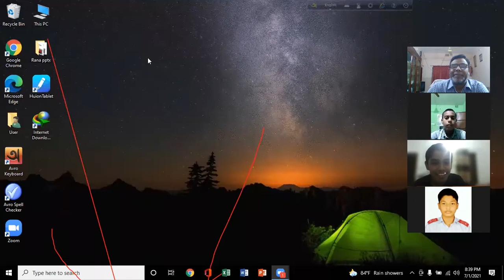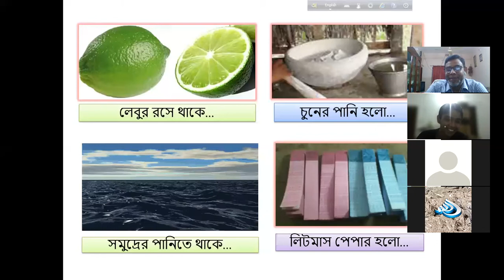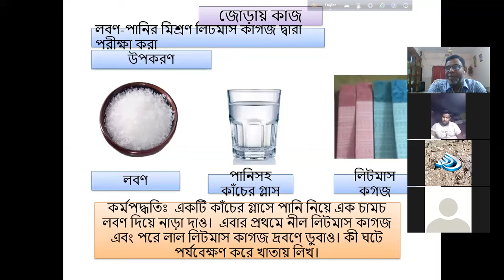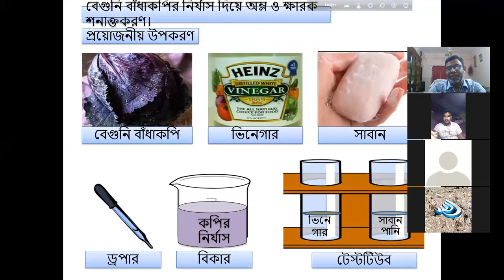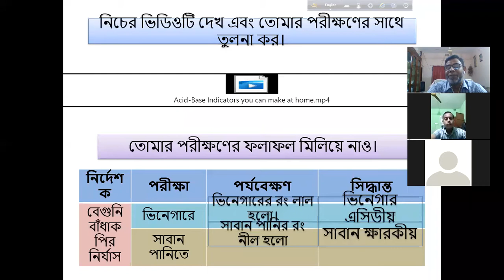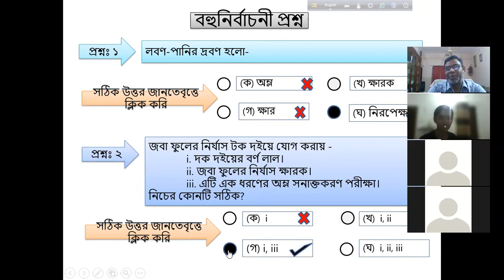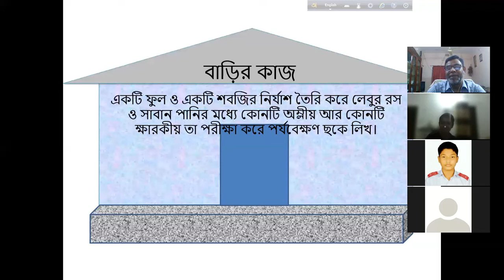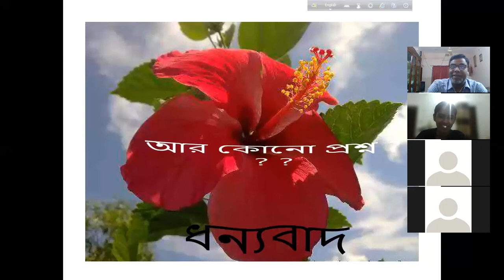৮ম বিজ্ঞান( অধ্যায়-১০, অম্ল, ক্ষারক ও লবন) ওয়াজেদ স্যার